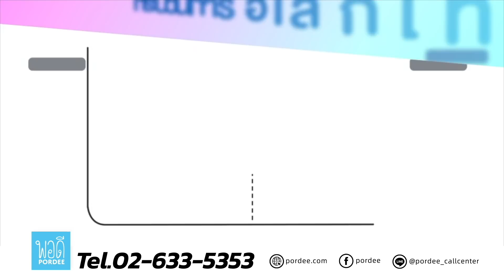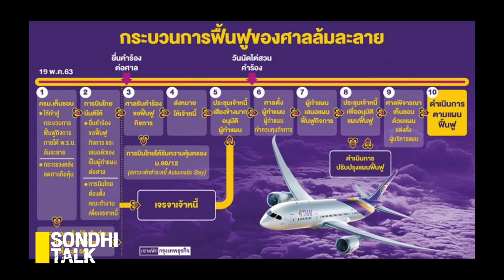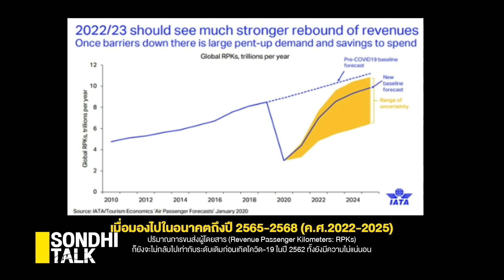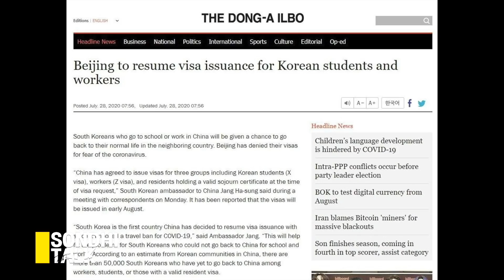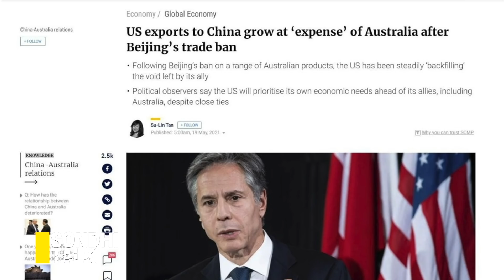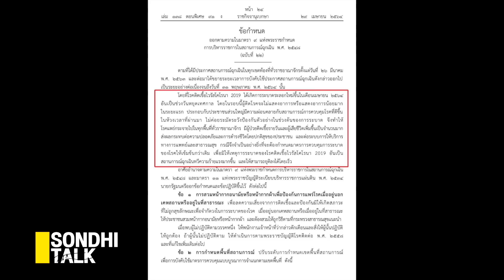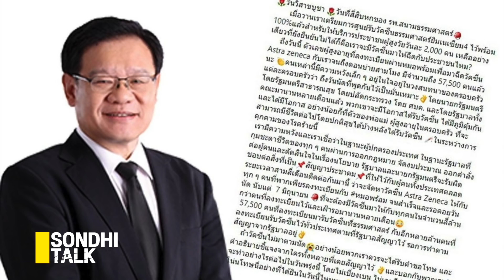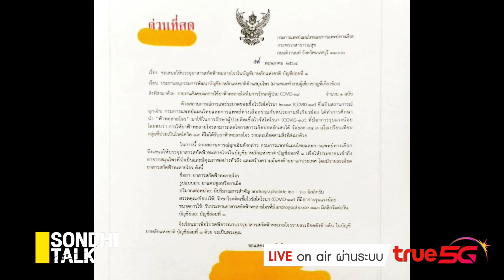ประชาชนฝากถึงนายก...คอย วัคซีน อยู่ Ep87 (Full Program)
Full Program มาเเล้วครับ ใครที่พลาดรับชมได้เลยครับ
SONDHITALK : ผู้เฒ่าเล่าเรื่อง Ep87 (Full Program)
     หลายๆคนบอกว่าคุณสนธิมีอคติกับท่านนายกหรือเปล่า อะไรๆก็ไปตำหนิเเต่ท่านนายก เรื่องที่ฝากถึงท่านนายก คือเรื่องอะไร?  ทำไมเด็กไทยจึงกลับไปเรียนจีนไม่ได้? จริงๆ เเล้วเกิดจากปัญหาการแพร่ระบาดของโรคโควิด-19 หรือมีอะไรมากกว่านั้น? ปิดท้ายด้วยเรื่องการบินไทย กับแผนฟื้นฟูมโน ที่รอวันเจ็ง เจ็งยังไงต้องรอติดตาม

- แผนฟื้นฟูการบินไทย   08:47
- เบื้องลึกนักเรียนกลับไปเรียนจีนไม่ได้   43:09
- ฝากถึงท่านนายก   01:20:17
- อย่าให้ "วัคซีน" กลายเป็นเรื่องสับสน   01:35:38
- ฟ้าทะลายโจรโดนหักหลัง   02:04:13